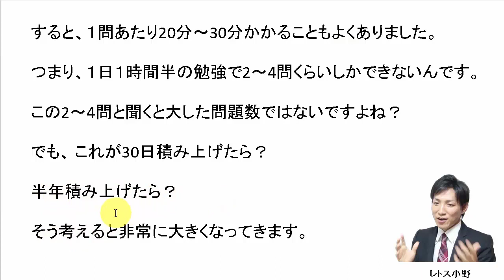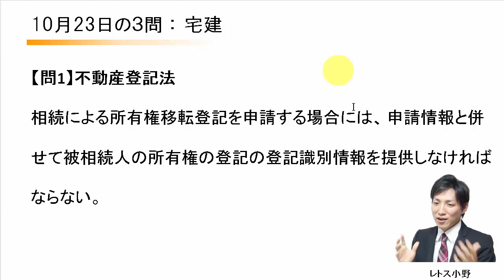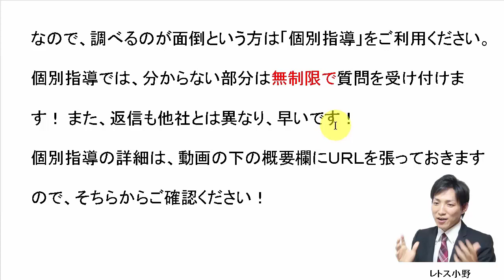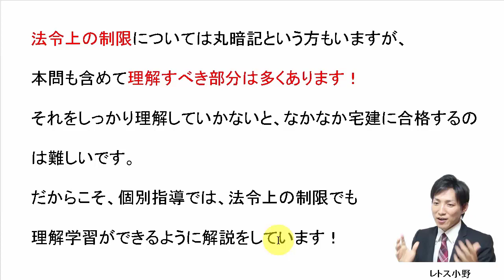【宅建過去問】10月23日の３問【レトス小野】宅建過去問解説